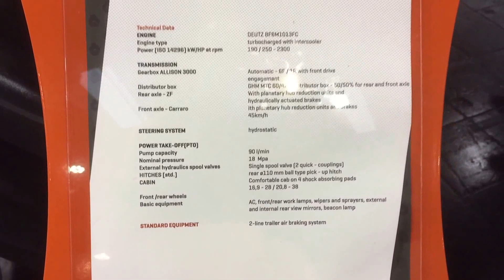Dziwny Ursus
Ursus aż 250 konny